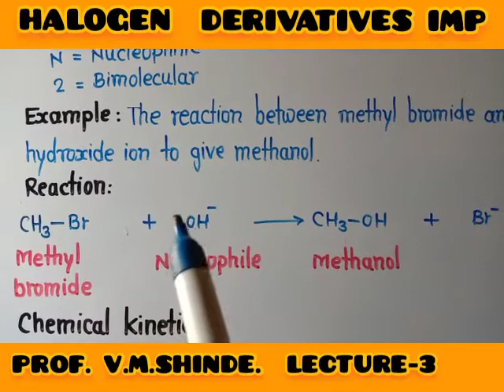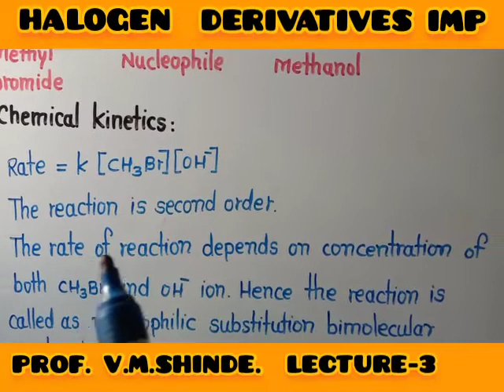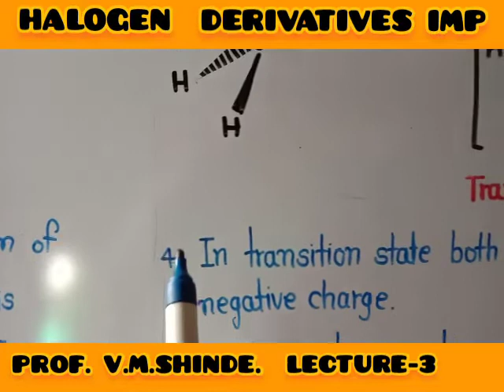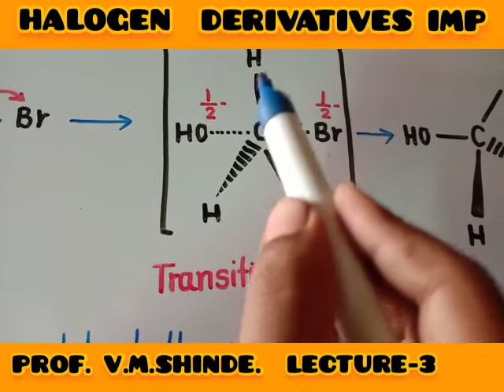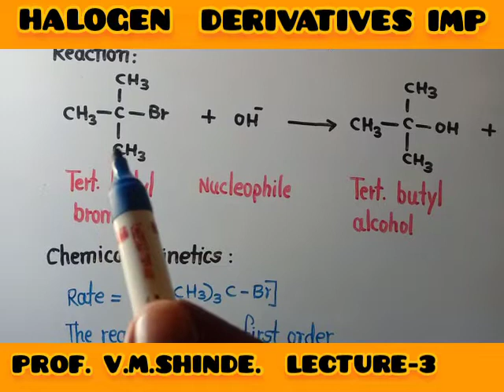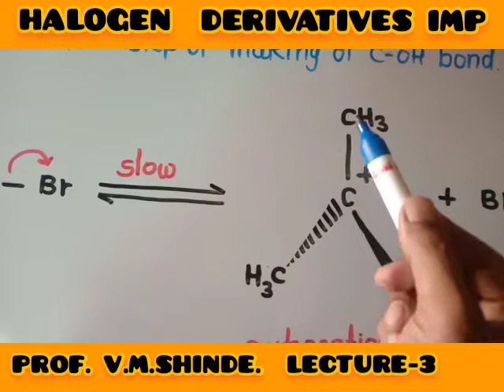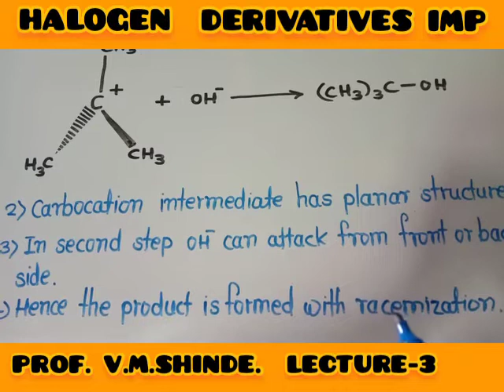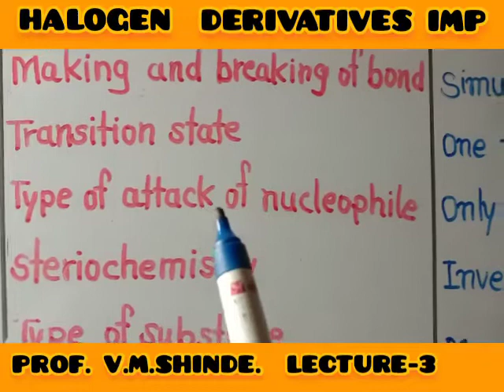12th CHEMISTRY-2,IMP,CHAP.10 HALOGEN DERIVATIVES, LECTURE-3